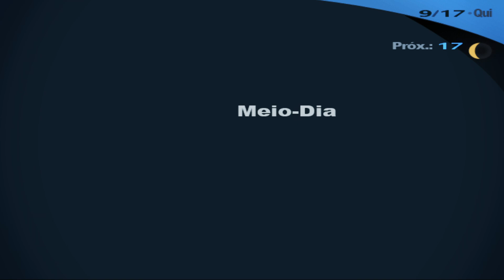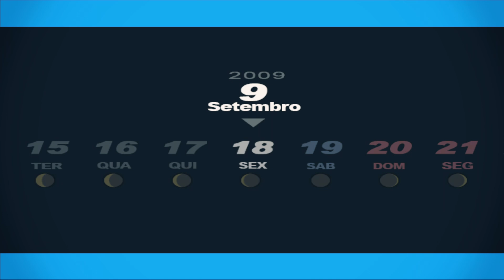Persona 3 FES - Episódio 29: VIREI GARÇOM 😭 [ Legendado PT-BR ]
Bem-vindo a minha série de Persona 3 FES em Português com alguns mods e tal pra ficar legal! No episódio de hoje perdemos tudo e vamos morar de aluguel.

🟣 Twitch HeyTailsTV